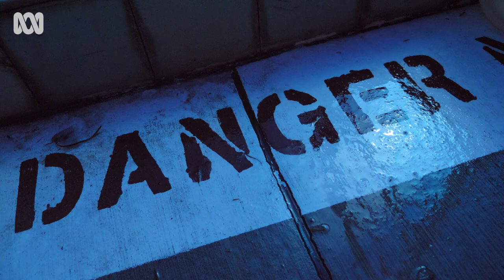Adult swim class opens a new world for Adam after a scary experience at the deep end | ABC Australia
Swimming is a huge part of life in Australia – but what if you can’t swim?
In the Central Queensland mining town of Dysart, the public pool is bringing together long-time locals and those born a world away. High school teacher Adam Kelvin Mhende is swimming for the first time after moving to the town from Zimbabwe-  facing his fears with the help of Dysart Swim Centre Manager, Millie. From athletes, to those who’ve never been in a pool before, a growing number of locals are taking to the water thanks to the town’s adult swim program.